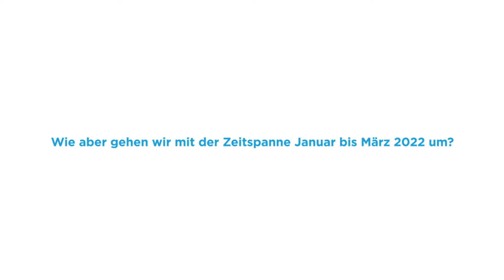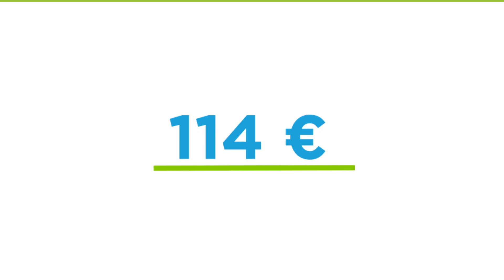Abschlagszahlungen transparent erklärt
Erfahren Sie, wie die Berechnung der Abschläge des Erdgasverbrauches erfolgt.